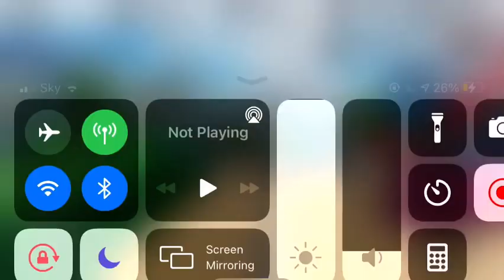Junior coaster ( theme park tycoon 2 )